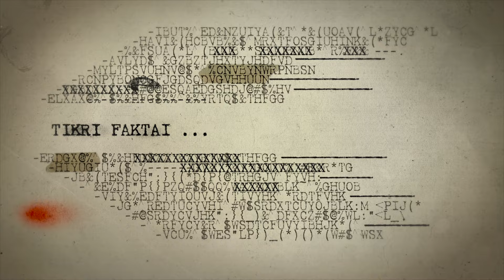Karinės Paslaptys. Greitai Per LRT